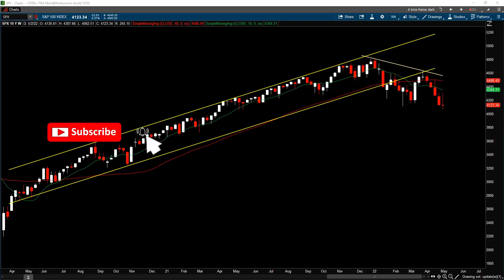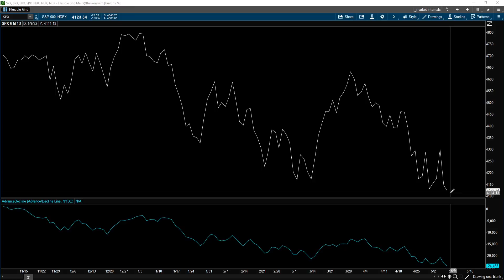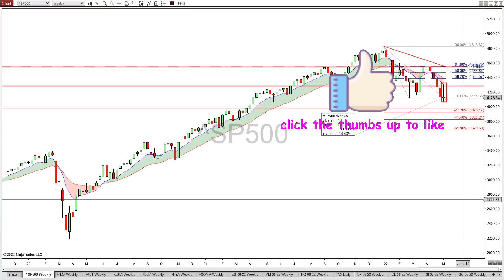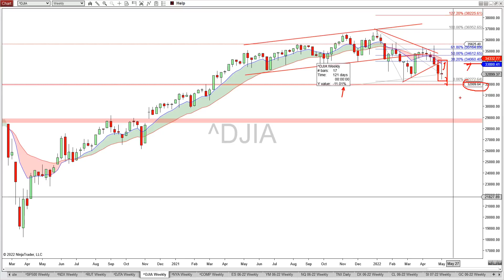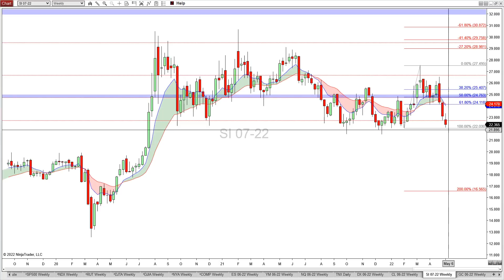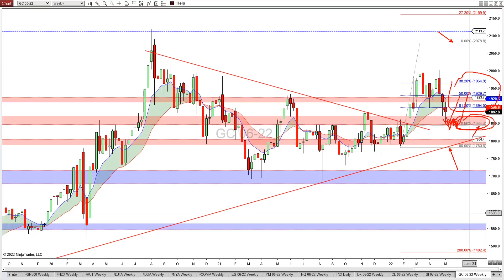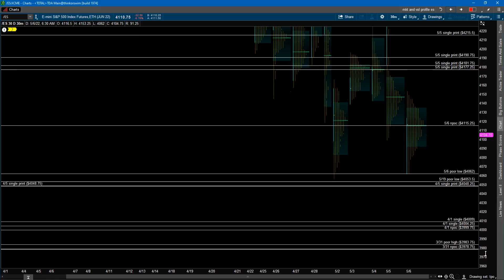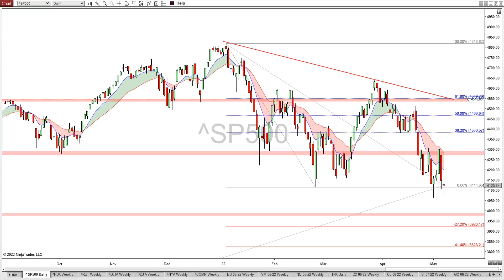S&P 500 Analysis - Do Not Be Fooled By This! | SP500 Technical Analysis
After a wild volatile week, the S&P 500 ended the week near where it started.  But do not be fooled by this S&P 500 close.  In this S&P 500 technical analysis, we will analyze the S&P 500, review the stock market sentiments and its internals to determine where the sp500 is heading.